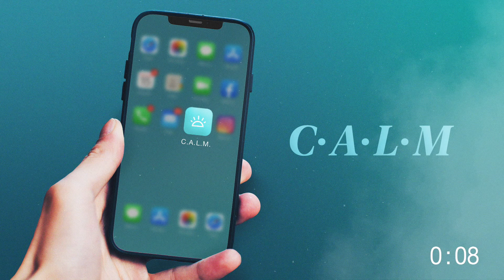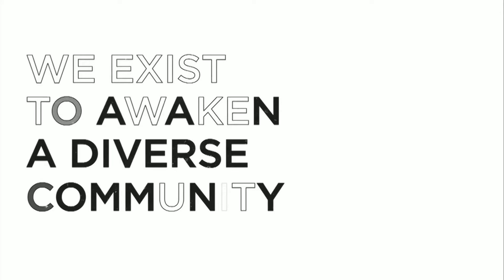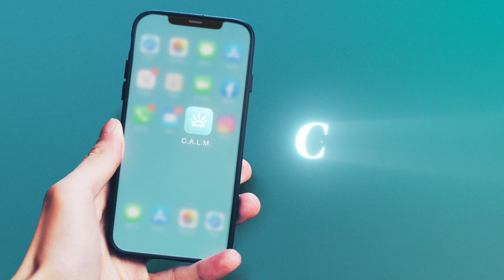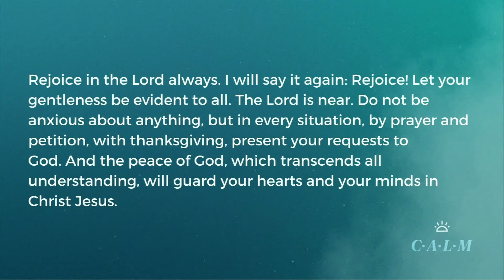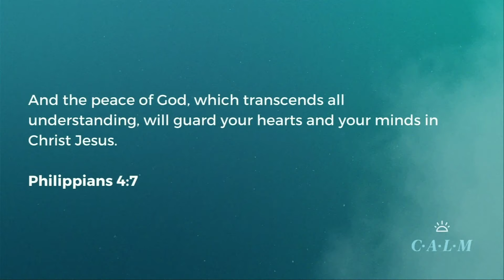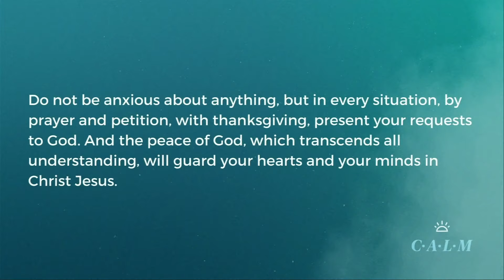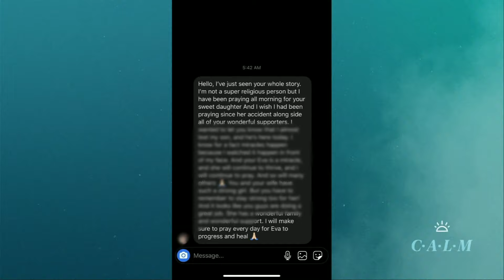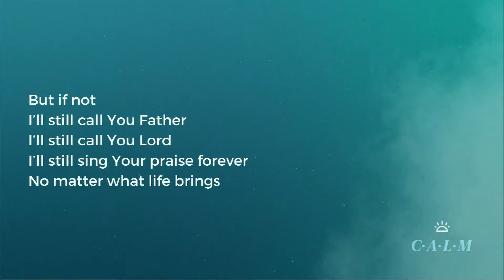Heartland Church Online - Sunday, May 3rd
Join us for worship, prayer, and the continuation of our CALM series!
Welcome to Heartland!